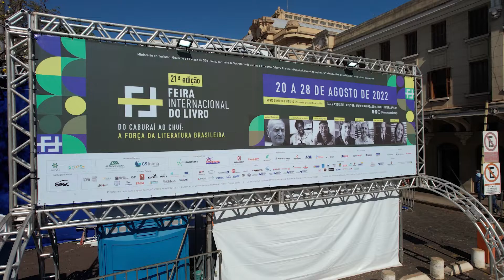21ª FIL - Confira como foi o quarto dia do evento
De volta com programação presencial, juntamente com transmissões on-line, a 21ª FIL - Feira Internacional do Livro de Ribeirão Preto, teve uma agenda movimentada no primeiro final de semana. Alinhavadas pelo tema central “Do Caburaí ao Chuí: a força da literatura brasileira”, as atividades deste sábado (20) e domingo (21) contemplaram diferentes linguagens culturais, que vão de música a jogos RPG; de dança a oficinas de sustentabilidade, de aula de esportes inclusivos a lançamentos de livros, e shows musicais.

23 de agosto de 2022